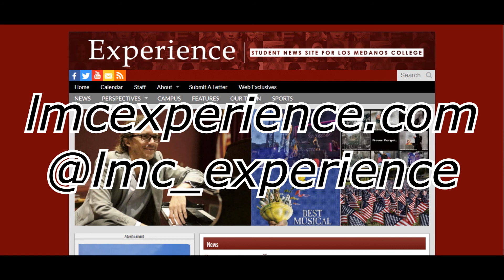Back Talk EP106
Episode 6 of BackTalkLMC with Robert Pierce & Anthony Martinez!